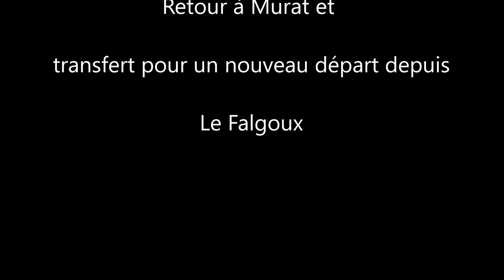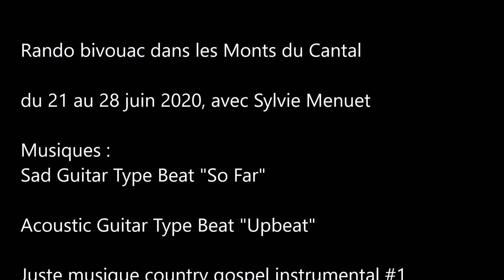#22 Bivouac Monts du Cantal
Randonnée bivouac dans les Monts du Cantal du 21 au 30 juin 2020